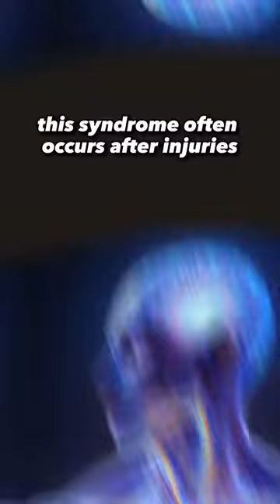the 3 MOST intense pains in the World